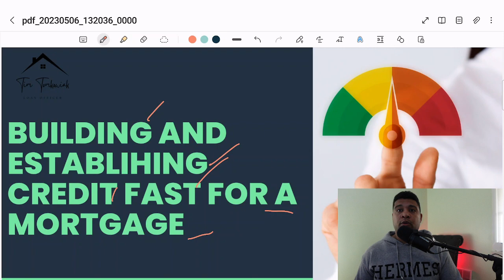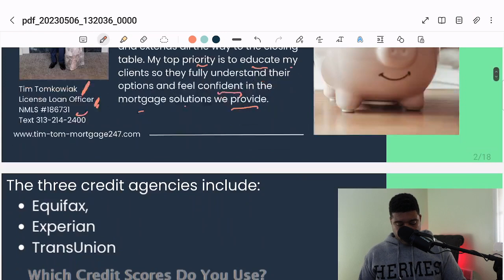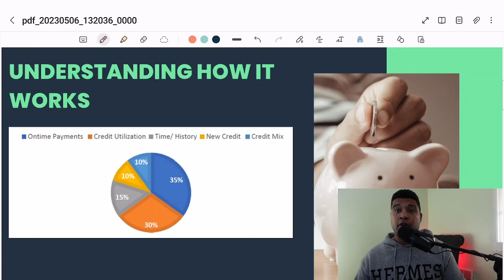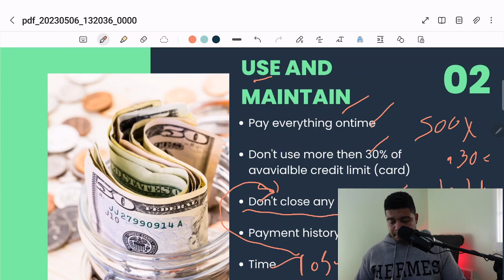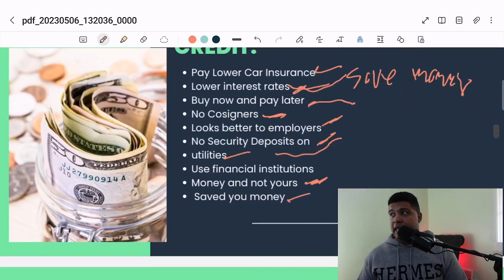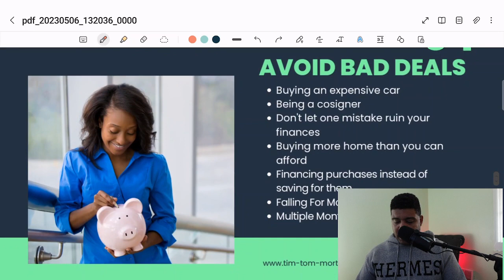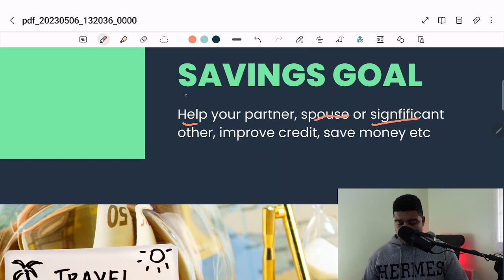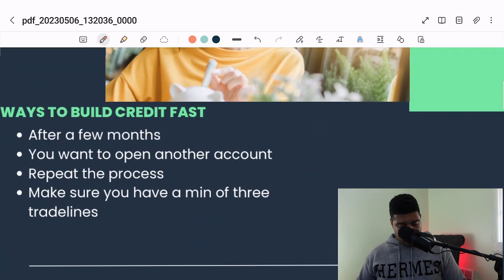Building and Establishing Credit Fast for A Mortgage 🏡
✔️The Michigan Loan Officer 🧑‍💼✔️ First Time Homebuyer Specialist 🏡 ✔️ Helping Michigan First-Time-Homebuyers Buy With Confidence ✔️

Timestamps
00:00 Intro
1:35 Welcome to the channel
3:00 My Credit Kamar Account
3:47 Credit Factors
6:00 The three credit agencies
8:08 Start a relationship with credit
10:15 Understanding how credit works
14:09 Use credit monthly and maintain
15:21 Benefits of good credits
18:08 Starting off right with credit
21:00 Things happen in life
21:50 Different type of credit accounts
24:18 Avoid Bad deals and choices
27:00 Always be saving money rainy day fund
28:18 Have a savings goal
28:35 Help your partner, spouse save, improve credit
29:58 Save money for your retirement
31:31 Strong relationships with credit
32:13 Ways to build credit fast
33:38 Closing remarks

About
Helping Michigan First-Time-Homebuyers become educated on the home buying process without becoming overwhelmed or feeling like they’re getting taken advantage of. This channel has daily video and shorts on topics related to financing, tips on how to manger money, reviews, and helping real estate professionals.

🌳 Do you want a clear and simple process...

For most big box lenders, you are one out of thousands. The one fit all model does not work.

✅ Not a 1800 number. Availability when YOU need it.
✅ Hold your hand every step of the way.
✅ Weekly updates and a no surprise process.
✅ Top notch process and close on time.
✅ Customizable and personal service to fit your needs.

𝙂𝙧𝙤𝙪𝙥 𝙩𝙤 𝙇𝙚𝙖𝙧𝙣 𝙀𝙑𝙀𝙍𝙔𝙏𝙃𝙄𝙉𝙂 𝘼𝙗𝙤𝙪𝙩 𝘽𝙪𝙮𝙞𝙣𝙜 𝙖 𝙃𝙤𝙢𝙚 𝙞𝙣 𝙈𝙞𝙘𝙝𝙞𝙜𝙖𝙣

NMLS: 1866731 | Company NMLS 129386